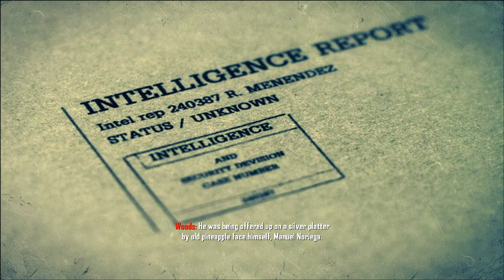Black Ops 2 Campaign Walkthrough Part 3 - JOSEFINA - Time And Fate (Pineapple Face)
Call of Duty Black Ops 2 Commentary Walkthrough
Episode 3 - Time And Fate - Menendez Rampage (Josefina)
Captured on Xbox Series S
Elgato HD60X